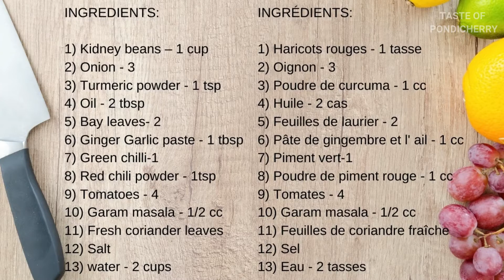Rajma masala | Red Kidney beans curry | Curry de haricots rouge | ராஜ்மா மசாலா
⏳Timestamps⏳
0:00 Introduction
0:25 Ingredients
0:35 Cook red kidney beans
1:10 Prepare tomato puree
1:23 Prepare rajma curry
2:08 Add tomato puree
2:40 Add cooked beans
3:18 Finish

Ingredients:
1) kidney bean – 1 cup
2) Onion - 3
3) Turmeric powder - 1 tsp
4) Oil - 2 tbsp
5) Bay leaves- 2
6) Ginger paste - 1 tbsp
7) Green chilli-1
8) Red chili powder - 1tsp
9) Tomatoes - 4
10) Garam masala - 1/2 cc
11) Fresh coriander
12) Salt

Ingrédients:
1) Haricot rouge - 1 tasse
2) Oignon - 3
3) Poudre de curcuma - 1 cc
4) Huile - 2 cs
5) Feuilles de laurier - 2
6) Pâte de gingembre - 1 cs
7) Piment vert-1
8) Poudre de piment rouge - 1 cs
9) Tomates - 4
10) Garam masala - 1/2 cc
11) Coriandre fraîche
12) Sel